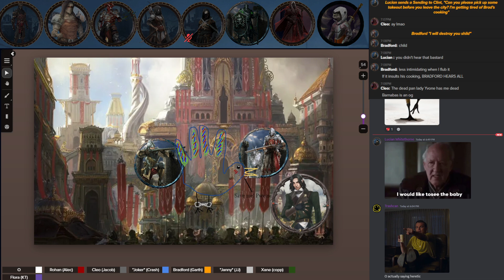October 21st, Saving Ranger Flora Part 4